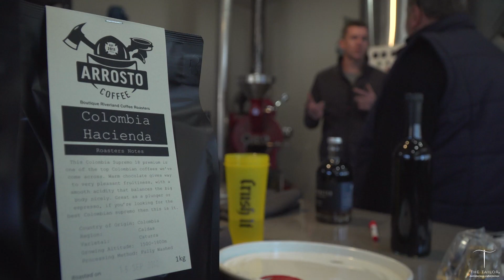Australia Unearthed (Season 2) - Ep.3 - The Frames | South Australia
Watch as senior Travel Designers Nick and Teri Talbot-Price uncover the beauty of South Australia’s Murray River, during their stay at the award-winning luxury retreats, The Frames.
The Tailor creates hand-crafted luxury Australian experiences for discerning travellers, showing the best Australia has to offer.